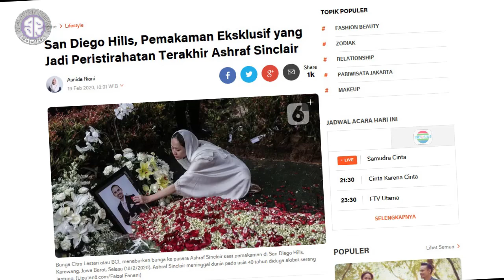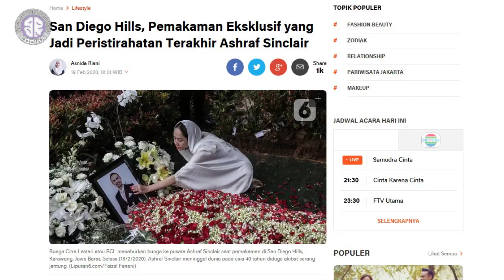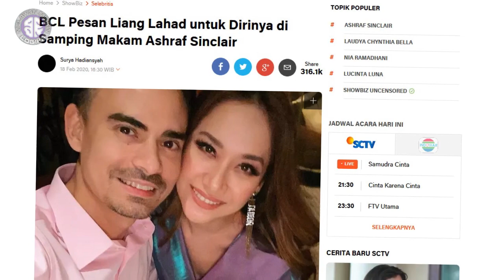Menyoal Untuk Apa Beli Makam yang Harganya Milyaran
Masalah pemakaman, itu memang hak kita masing-masing. Kalau merasa pemakaman umum sudah cukup, itu lebih baik. Kalau punya uang berlebih hingga bisa membeli lahan pemakaman mewah karena "prestise"-nya, ya silahkan saja.

Tapi seandainya saya yang punya uang berlebih itu, lebih baik saya sedekahkan. Karena inilah yang bisa saya bawa sebagai bekal di hari akhir nanti,